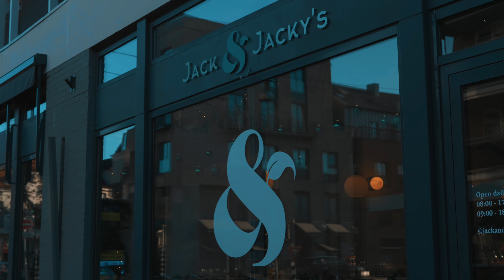KERST BIJ JACK AND JACKYS BREDA 2023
Kerstwinkel  - Jack&Jackys
For more press info:

About the project:
Its beginning to look a lot like Christmas.. Ga snel eens kijken hoe het er bij jJack and Jackys eruit ziet... Dit jaar ziet het er namelijk weer helemaal anders uit! 😉